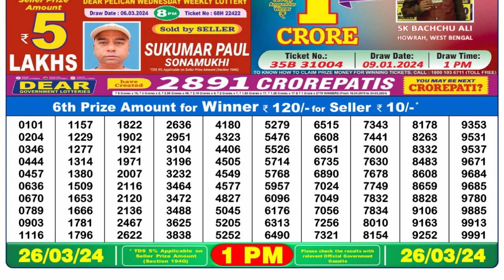Dear Lottery Sambad 1pm today 26.03.24 Nagaland State Lottery Result